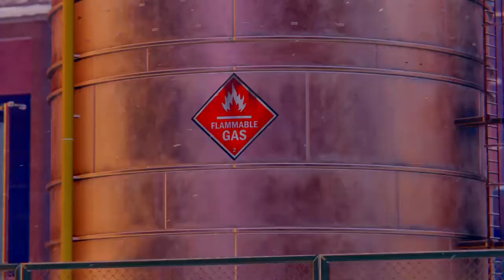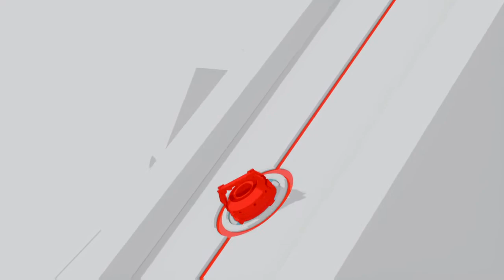New venom power?? Marvel's Spider-Man: Miles Morales pt 1 no mic